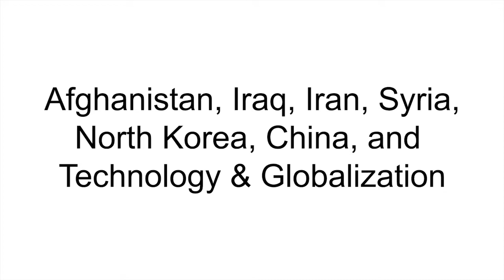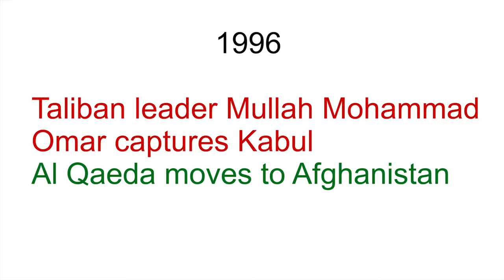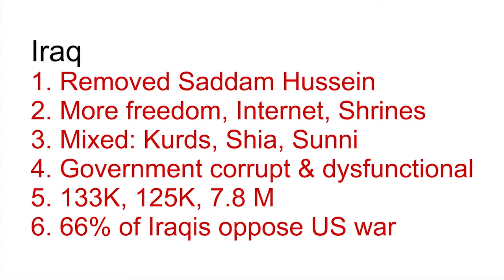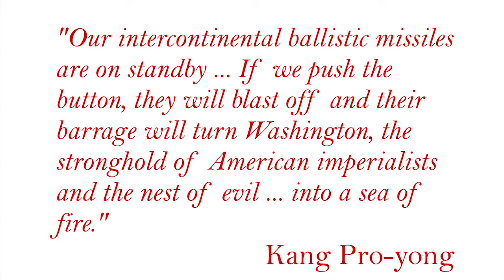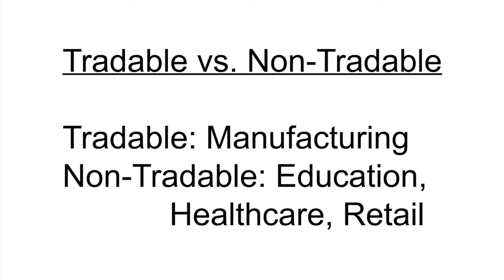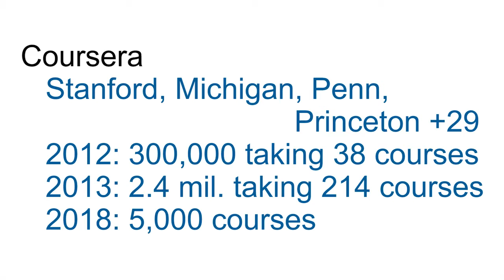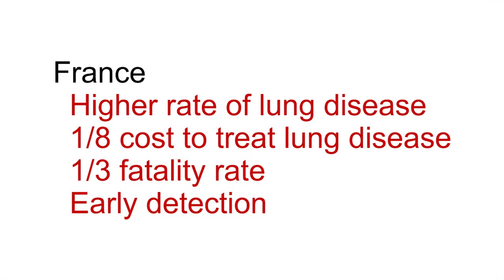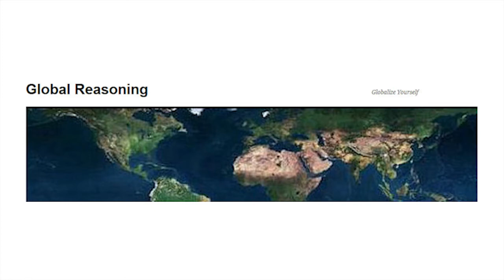Dave Evans: "Afghanistan, Iraq, Iran, Syria, China, North Korea, and Technology & Globalization"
Presented at the Colorado Foothills World Affairs Council on 03/19/2013.